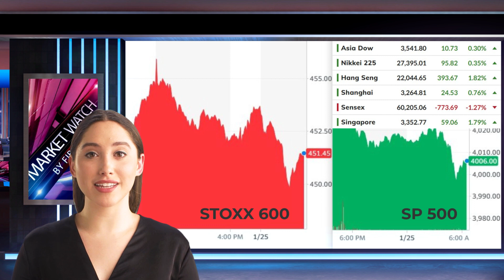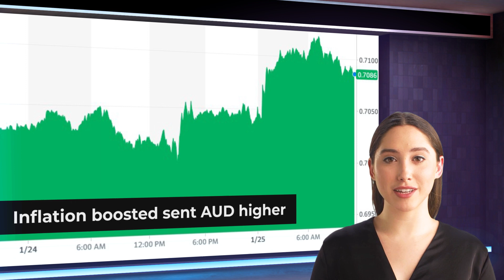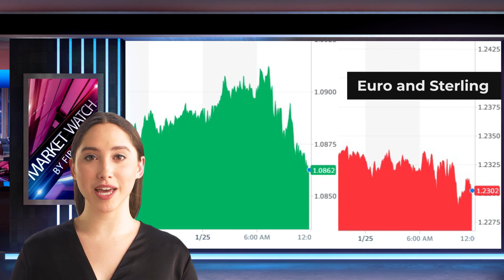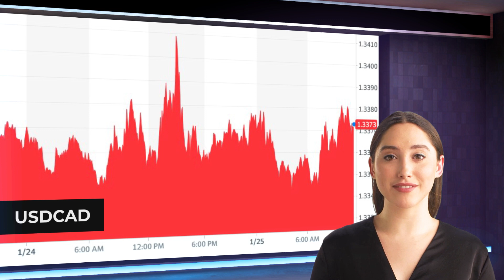FIBO Group Forex Daily Analysis 25/01/2023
Become a trader with FIBO Group!  Start trading without risk

00:00 | Market Watch by FIBO Group
00:09 | Overview
00:54 | Asia Pacific
01:39 | Europe
02:37 | America

Asia Pacific equity equities mostly advanced and South Korea's return saw the Kospi rise 1.3% The Strait Times also rose 1.8% and Singapore markets reopened.European equity is heavy and US futures point to a sharply lower open.Despite sharp losses in US equity futures, US dollars are generally stronger against G10 currencies despite the steep losses. One notable exception is Australia's dollar. There, high-than-expected inflation increases the risk of an aggressive central bank.March WTI trades softer after API reported a 3.3 million barrel increase on top of 7.6million barrels the week before.

Asia Pacific
The Australian dollar was sharply higher due to a rapid increase in Australian inflation. CPI rose 1.9% in the fourth quarter, which pushed the year-overyear rate to 7.8% (7.3%)The Australian dollar has reached the 50% retracement level of its decline from February 2021's high slightly above $0.8000.

Tomorrow, the Ministry of Finance in Japan will report weekly portfolio flows. Remember that foreign bonds were being bought by Japanese investors in the previous week, with the BOJ still standing.

Today, the dollar is trading in a narrow range against yen. This is within yesterday's range.

Europe
The IFO survey showed that economists are becoming more optimistic about the eurozone and Germany, but it was not as impressive. From 94.4, the January assessment has dropped to 94.1. There had been some improvement in the market. From 83.2, the expectations component rose to 86.4. This is the fourth consecutive increase and the most optimistic since May last year.

Although the euro was able to push through $1.09 in Asia, it seems to have been triggered by some profit-taking, which has seen it reach nearly 1.0860 in the European morning.

Yesterday, Sterling fell to $1.2265 for a four-day low before recovering to 1.2355 today. Today, Sterling is consolidating in yesterday's range but has not spent much time higher than yesterday's close.

America.
Today's US economic calendar is light, but tomorrow will pick up with the first estimate for the fourth quarter GDP.
Tomorrow's December merchandise trade balance and inventories will also be available.Durable goods orders and new home sales are due.

Today's key event is the Bank of Canada meeting. Economists expect a quarter-point increase, but it is not completely discounted by the swaps market.

Remember that the market was split at last month’s meeting between 25 bp or 50 bp.The range of the US dollar against the Canadian dollar remains unchanged ahead of Monday's Bank of Canada meeting.